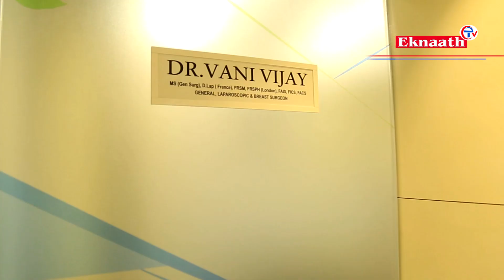SPECIALIST TALK - PART 2 | Dr. VANI | General, Laparoscopic & Breast Surgeon